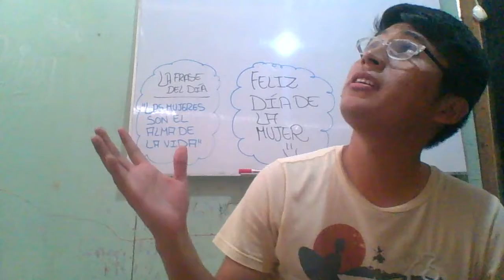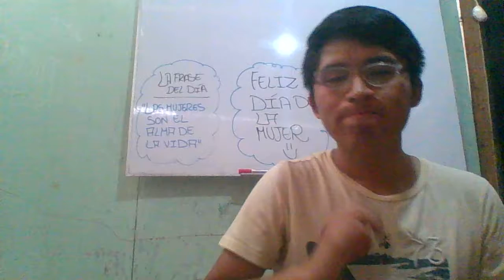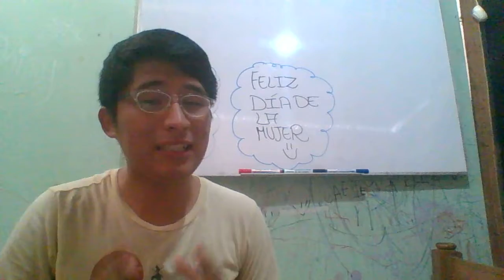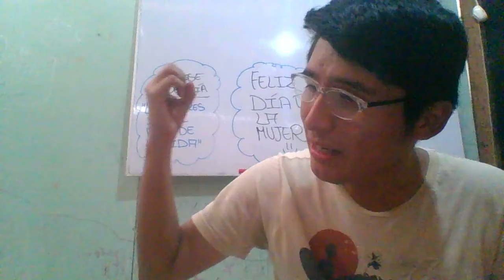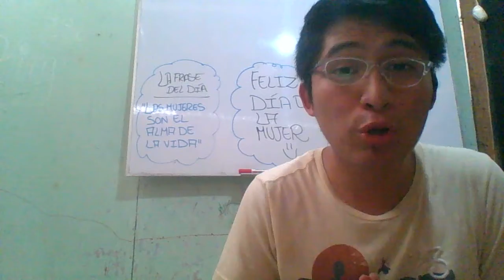FELIZ DÍA de la MUJER! :) / 8 de Marzo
FELIZ DÍA A TODAS LAS MUJERES!